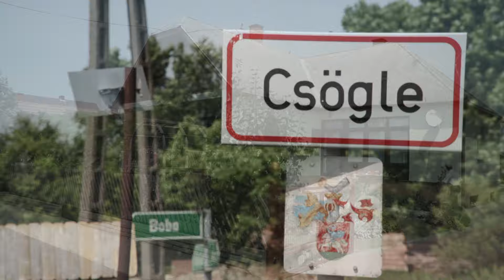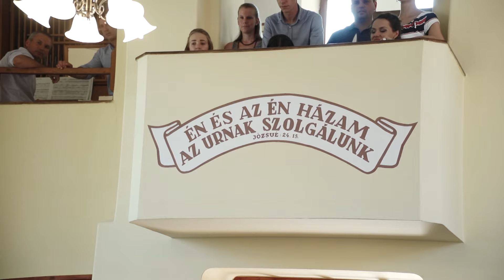Martina és Dini Esküvő